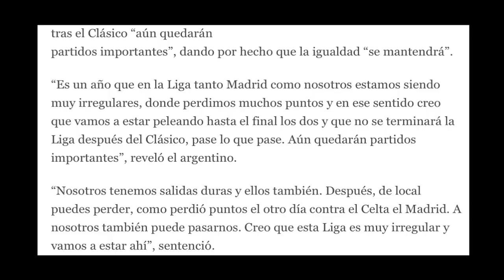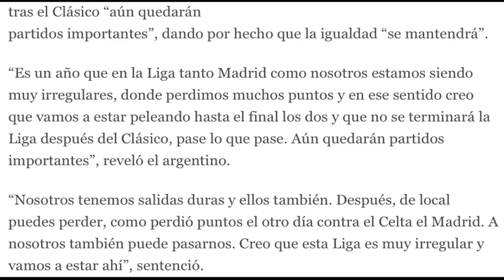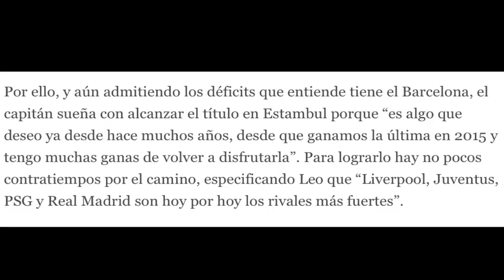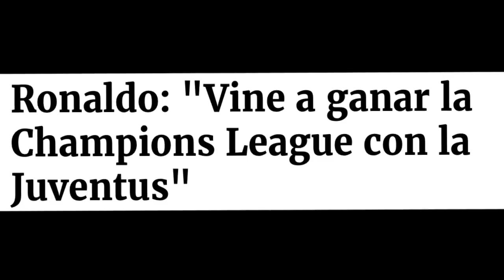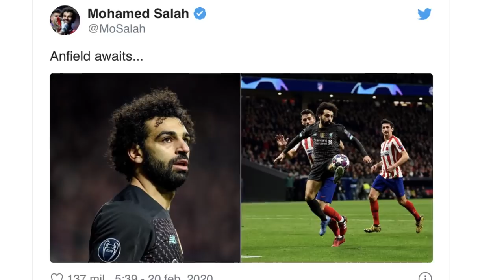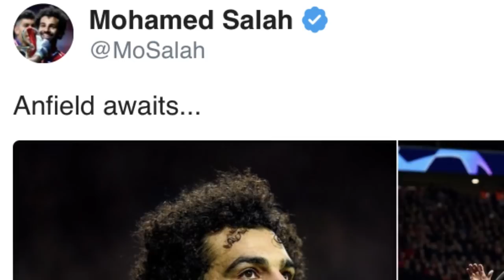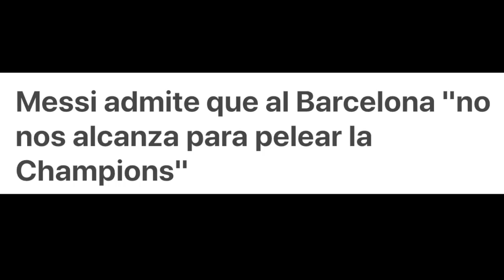MESSI: "HOY NO NOS ALCANZA PARA GANAR LA CHAMPIONS" LA VERDAD O UNA EXCUSA DE SU POBRE MENTALIDAD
MESSI: "HOY NO NOS ALCANZA PARA GANAR LA CHAMPIONS" LA VERDAD O UNA EXCUSA (TIENE MIEDO)